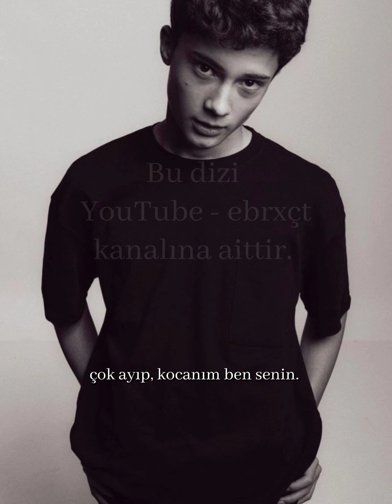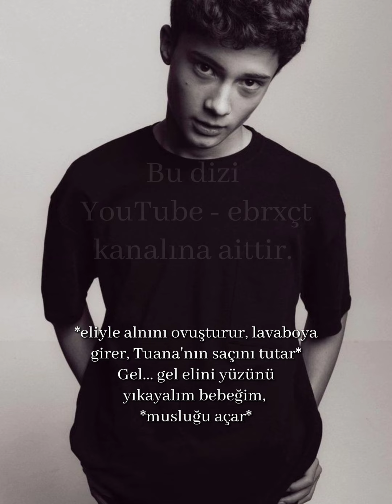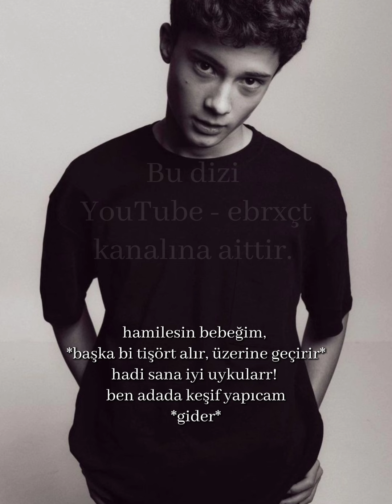HAYATTAKİ KÜÇÜK TESADÜFLER 16.BÖLÜM ⚖️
Bu dizi
kanalına aittir.